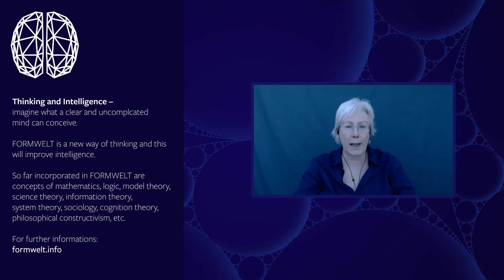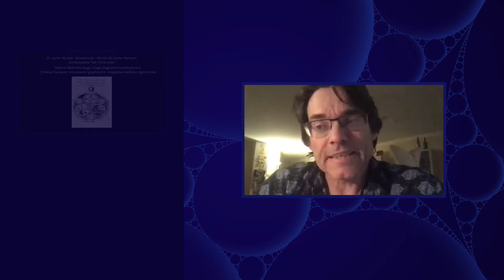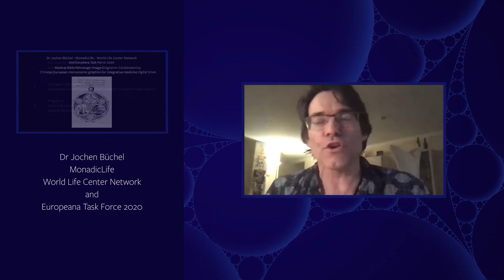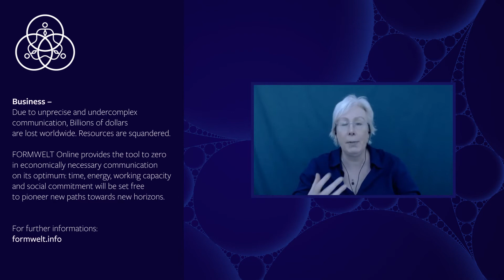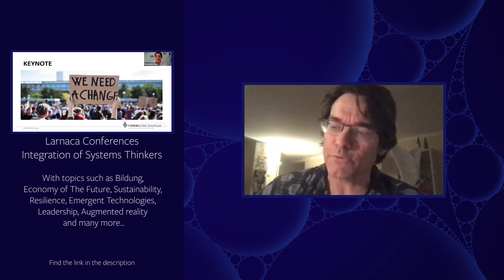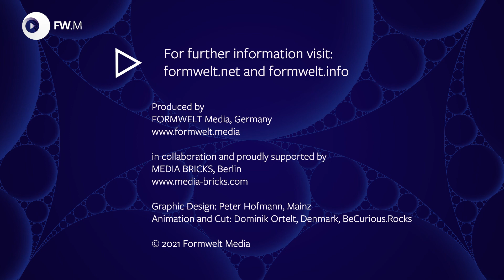SystemTalk #20 - Introducing Dr. Jochen Büchel, Futurologist for System and Telemedicine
This time Gitta's guest is the fascinating researcher Dr Jochen Büchel, who takes a cosmological approach to systemic thinking from different perspectives, not forgetting to include art, medicine and Eros. 22 exciting minutes worthwhile for a cosy evening.

(c)2021 FORMWELT Media
Graphic design: Peter Hofmann and MEDIA BRICKS, Berlin
Animation and Cut: Dominik Ortelt, BeCurious.Rocks, Denmark